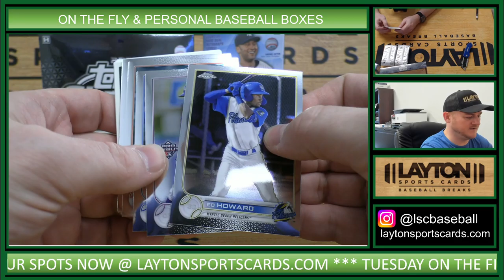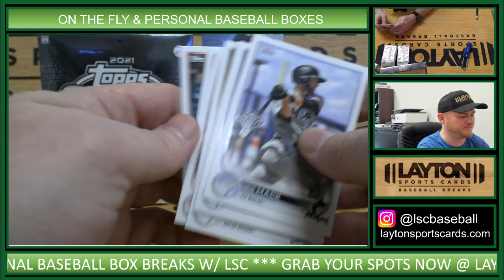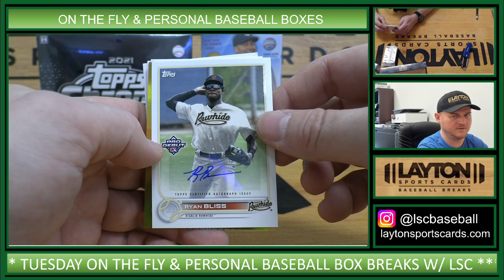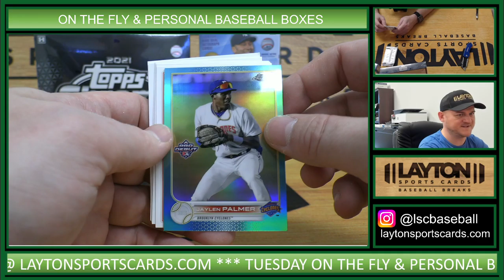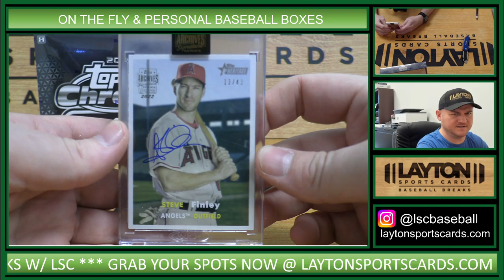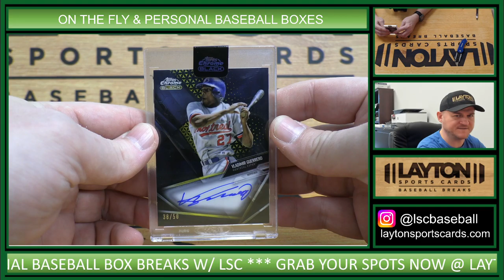3 BOX MLB MIXER FOR BRIAN H